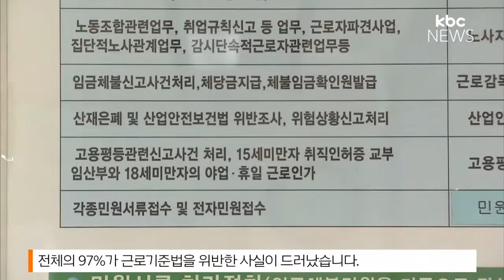'병역 이행' 약점 잡아 일상적인 부당노동행위